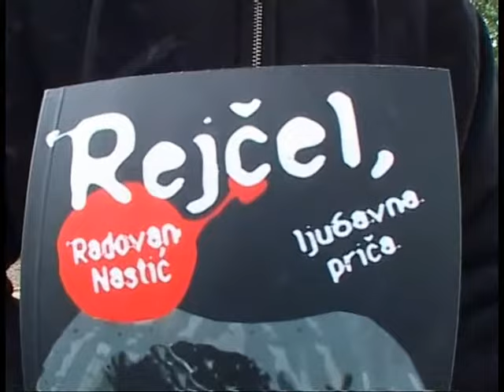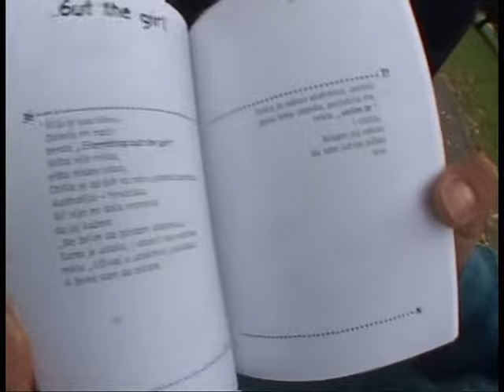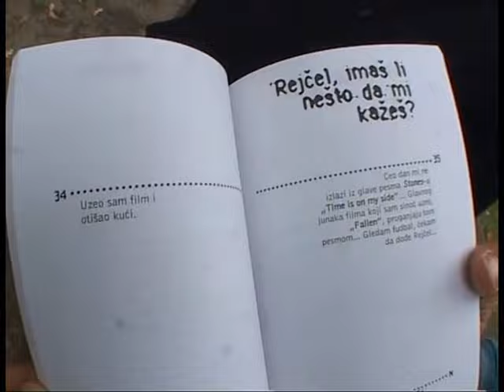Marka Žvaka - Radovan Nastić Mr. Bensedin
Treća po redu knjiga Mr. Bensedina. Prikaz dešavanja na Kalemegdanu i Nastićevog emotivnog života